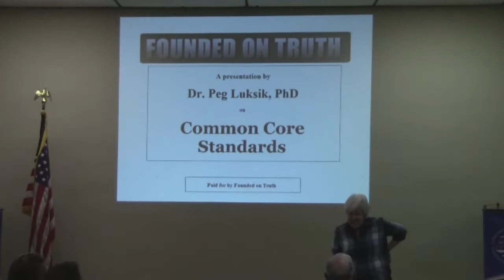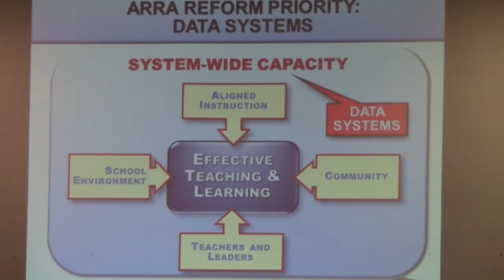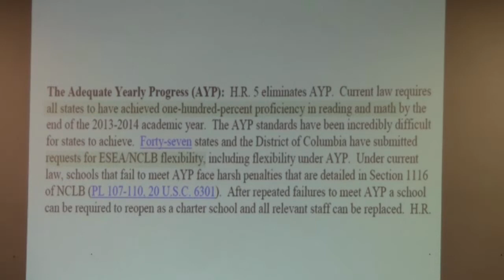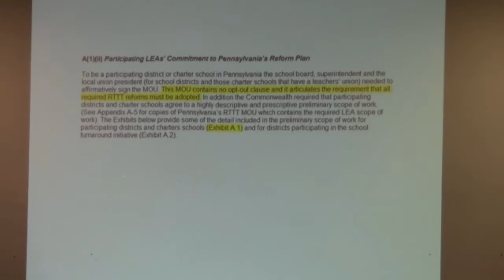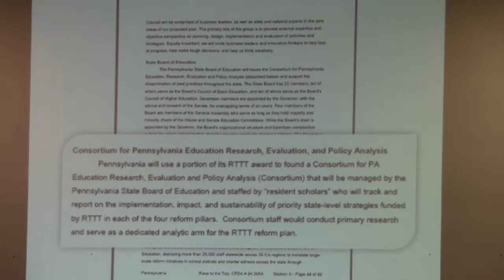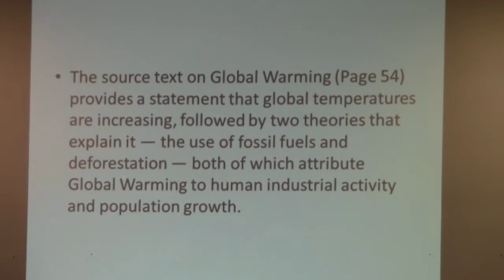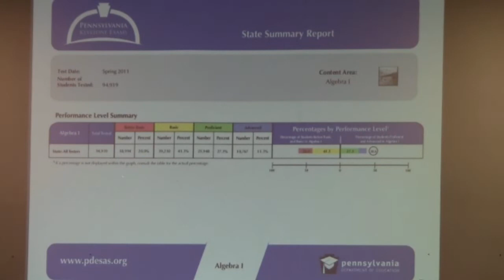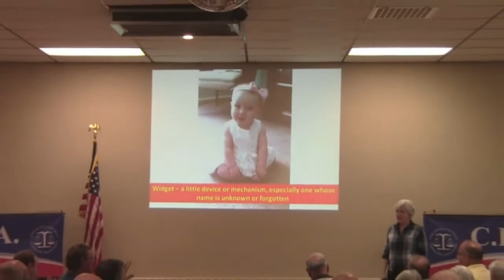Common Core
Peg Luksik educates CEPTA about Common Core.